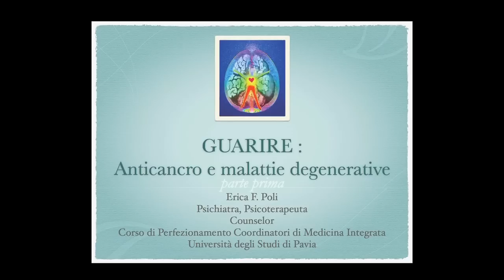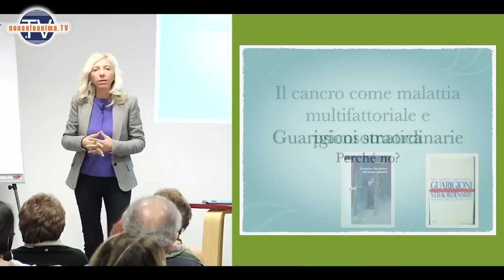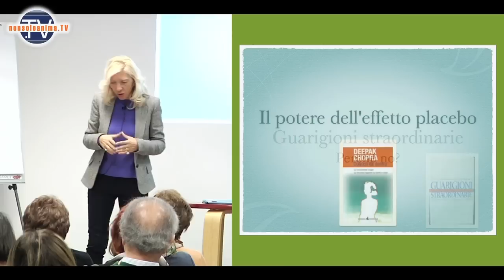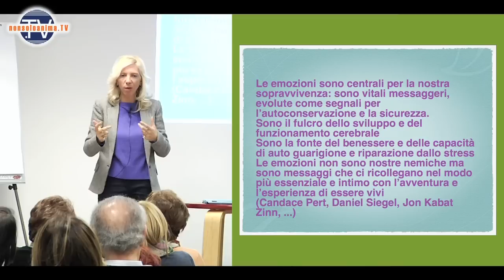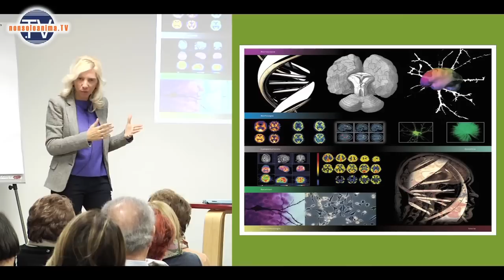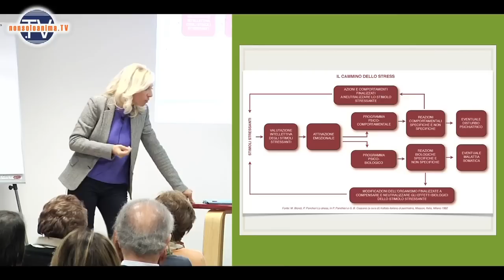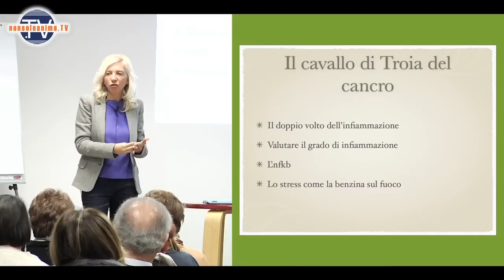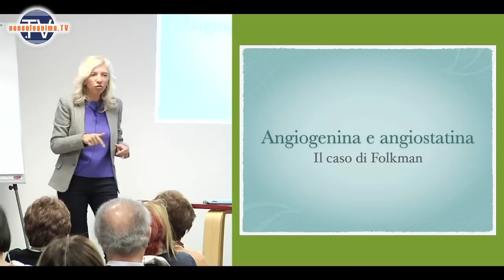Erica F. Poli - Anticancro e malattie degenerative - Parte 1 di 2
- Intervento di Erica F. Poli - Serata "Guarire", secondo appuntamento.

Nel cancro e in altre malattie degenerative troviamo una degenerazione dovuta a fattori "interni", non facilmente imputabili a situazioni "esterne" come un virus o un batterio.

Il cancro è una malattia multifattoriale e psicosomatica. In moltissime situazioni legate ai tumori si riscontrano traumi precedenti.

Il medico integrato, di fronte anche a una singola guarigione, comincia a interrogarsi sui meccanismi della guarigione.

Pier Mario Biava ha scritto "Il cancro e la ricerca del senso perduto". Lavora a Milano, occupandosi soprattutto di tumori epatici e intestinali. E' un oncologo che ha indagato la possibilità di "parlare" alle cellule (sottovoce, con basse dosi di fattori embrionali) per far sì che le cellule tumorali riprendano la loro corretta via di differenziazione.

Le credenze occupano una parte importante nella guarigione. Il medico integrato dovrebbe lavorare sulle credenze del paziente, come prima cosa.

Nelle guarigioni miracolose, si è riscontrato che le persone accolgono la malattia come un'occasione di trasformazione.

Cosa determina l'autoguarigione? L'effetto placebo e le credenze sono delle leve di autoguarigione... ma dov'è la scienza in questi casi? Oggi sappiamo che il nostro sistema immunitario di fatto risponde alla nostra vita psichica ed emozionale, e ci sono evidenze scientifiche innegabili.

Le emozioni non sono solo un fatto interiore, ma sono un fatto corporeo. Nel mondo animale, per esempio, la paura serve ad attivare delle risposte fisiologiche atte alla difesa.

Le emozioni collegano il corpo e l'anima, e lavorare sull'emozione significa risanare entrambi gli aspetti.

Le emozioni hanno una sede? Sì, nel sistema limbico. Esso presiede alla vita neurovegetativa e ormonale.

Le citochine sono effettori, messaggeri, prodotte dal sistema nervoso centrale e da altre cellule del corpo. Trovano recettori su più sistemi.

Se sono sottoposto a stress in modo continuativo, con il sistema simpatico sempre in predominanza, a un certo punto rischio una "rottura".

Sistema nervoso, sistema immunitario e sistema endocrino parlano fra di loro e si autoinfluenzano.

Il cancro è come un cavallo di troia. Sfrutta il meccanismo dell'infiammazione. Fisiologicamente l'infiammazione serve a ripristinare un equilibrio. Ma se l'infiammazione è cronica, se lo stress è cronico, l'assetto del corpo sposta il proprio equilibrio.

Lo stress è come la benzina sul fuoco. Siamo in uno stato dove "il terreno è tutto".

L'NF-KB è un complesso proteico coinvolto nell'infiammazione e nella crescita celulare.

Per i commenti rispettare la Netiquette:
I commenti che non rispettano la Netiquette potrebbero essere rimossi.